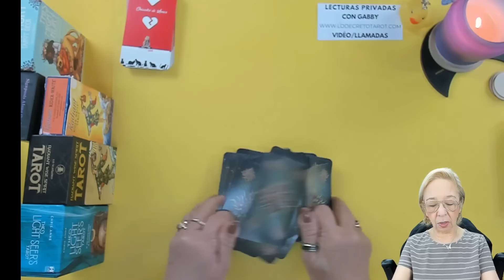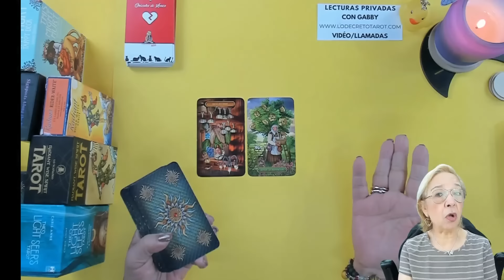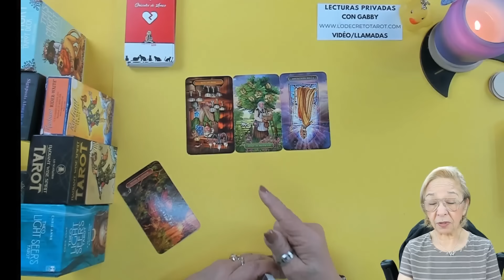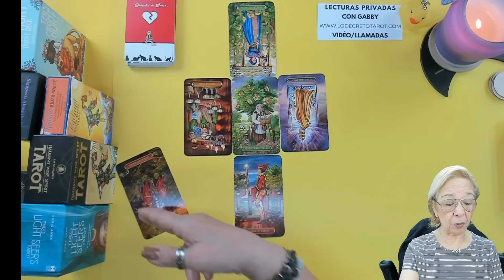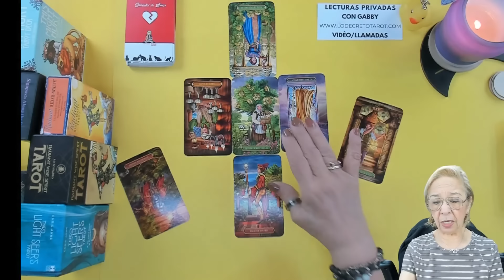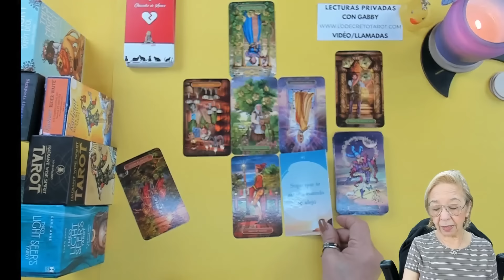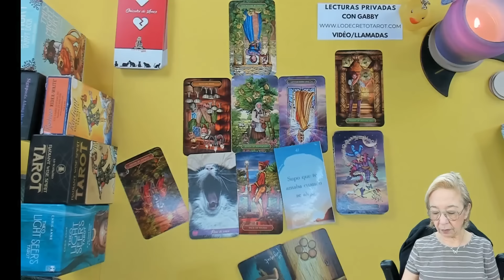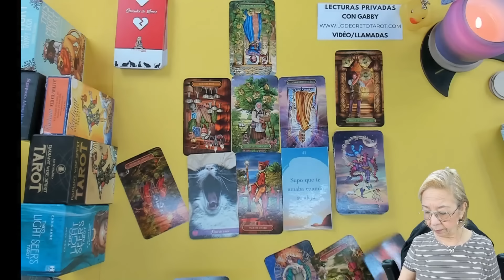GÉMINIS AMOR! No puede estar contigo tiempo completo! Por esta razón mira lo que vendrá!!!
No puede estar contigo tiempo completo! Por esta razón mira lo que vendrá!!!